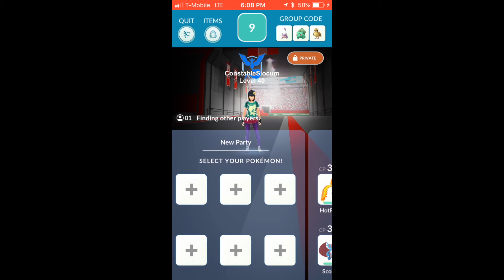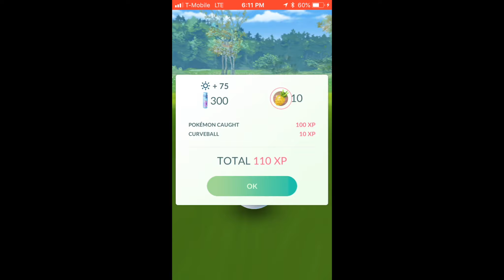Piloswine solo raid Draft League (pool ghost) ConstableSolcum - 107 seconds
ConstableSlocum Piloswine Solo, August 2018 (Sunny Weather)

Slowed myself down with some bad over-dodging, but still better than any of my other attempts.

Squad:

1. Hot Pecker
Moltres - Firespin / Overheat
15/15/10, L40, 3230 CP

3. Grumpy Pinocchio
Shiftry - Razor Leaf / Leaf Blade
14/14/12,  L40, 2151 CP

3. Day Tripper
Breloom - Bullet Seed / Seed Bomb
11/13/15, L40, 2356

Available Mon:
Salamence
Gyarados
Moltres
Breloom
Shiftry
Flygon
Solrock
Scizor
Kingdra
Granbull